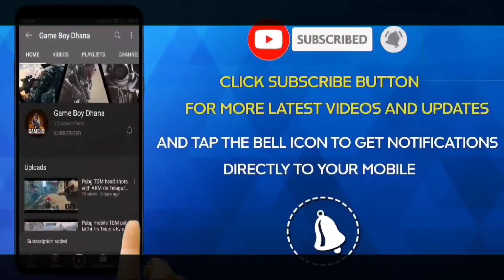Butta Bomma | Pubg Mobile | Best Edited Beat Sync Montage Telugu | Game Boy Dhana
Butta Bomma | Pubg Mobile | Best Edited Beat Sync Montage| Game Boy Dhana
 Beat Sync Montage | Game Boy Dhana
Bollywood Beat Sync Montage ❤️ Pubg Mobile | Game Boy Dhana
 Pubg Mobile Best edited montage | Game Boy Dhana

THANK YOU EVERYONE FOR 50+ SUBS..❤️❤️

KEEP SUPPORTING ❤️❤️

PUBG MOBILE
2018
BROWSE GAME